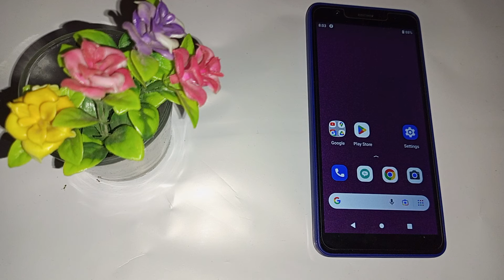Custom wallpaper kaise set karein, how to set custom wallpaper in lava z21